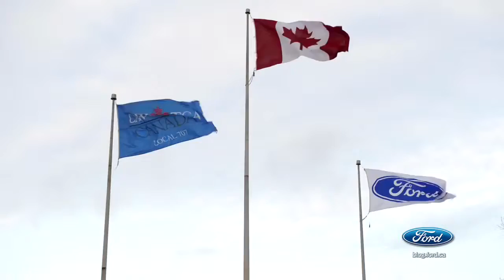Stephen Harper announces Automotive Innovation Fund renewal at Ford plant Ford Canada